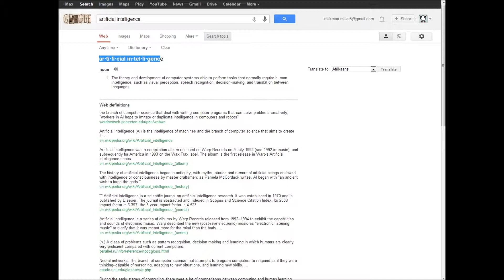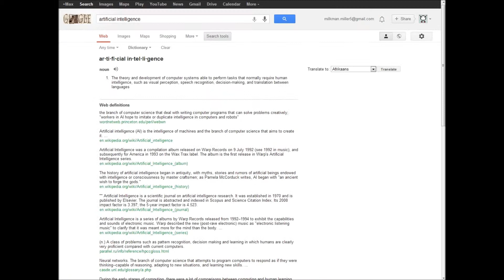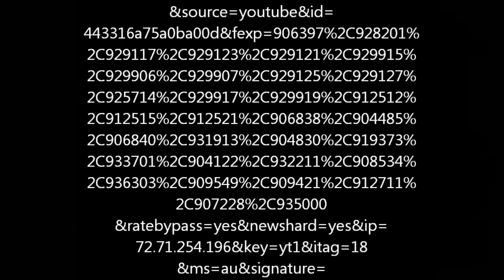Video Games: An Evolving Species Evolution of the AI EP:2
This week Max covers the history and evolution of artificial intelligence in video games.